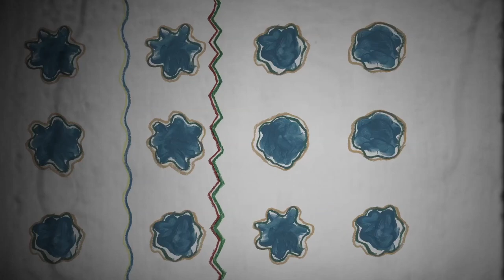"Blaauwfilm" Paul Barrit - Marco Blaauw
Animation by Paul Barritt "1927"
Dirk Rothbrust, percussion,
Florentin Ginot, double bass
Marco Blaauw, double bell trumpet